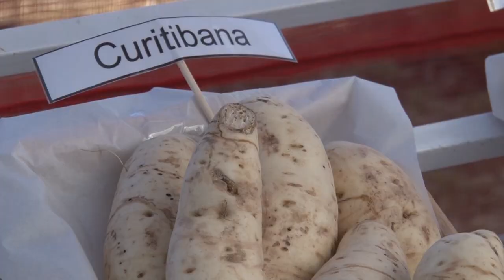Rio Grande Rural #1136 - Bloco 3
Rio Grande Rural especial Expointer Digital 2020.